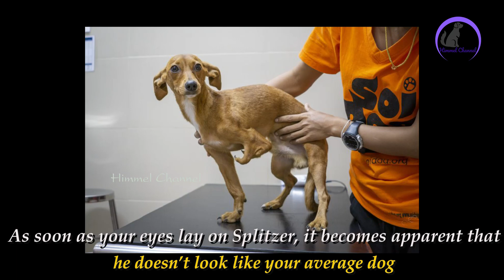Rescue Homeless Dog Who Was Dangling A Severely Deformed Left Front Leg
As soon as your eyes lay on Splitzer, it becomes apparent that he doesn’t look like your average dog. His expression of pain and sadness aside, the first thing to notice is his severely deformed leg.
He also has a painful abscess on his right shoulder, and dehydration from untreated diarrhoea. Splitzer’s eyes wept as he whined on the hospital table. He was scared, confused and desperate for someone to help alleviate the pain he was in.
He has been given pain relief and medication to heal the abscess and will soon be feeling much better. Our veterinary team have assessed Splitzer’s deformed leg, and have decided it is in his best interest not to amputate. It does not cause him pain or discomfort in any way, and does not hold him back from living a wonderful life when fully recovered. Amputating puts him at risk of infection, and will have a longer recovery time which is unnecessary.
Homeless dogs like Splitzer have nobody if they don’t have you.
But just look at this precious little guy now! He looks so happy - and in one photo, almost like he’s giggling with delight at all the newfound love and care he's getting.
In addition to evaluating Splitzer’s leg, our vets were also able to drain a painful abscess on his right shoulder and treat the infection with painkillers and antibiotics.
They also relieved his severe untreated diarrhoea, which was causing him to become dangerously dehydrated.
Please help us continue to provide the care that homeless dogs like him desperately need by making a donation to our urgent appeal.